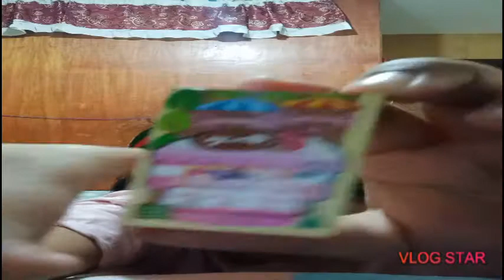TRYING(i think)Korean Or Japanese Candy's |taste test